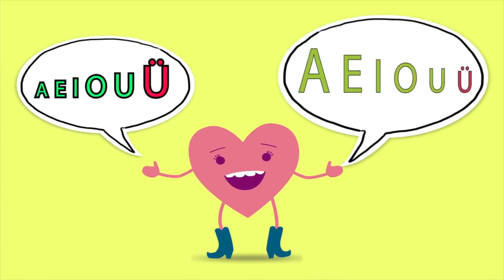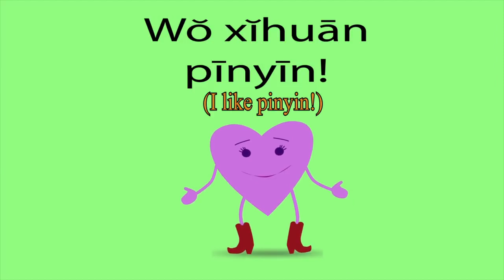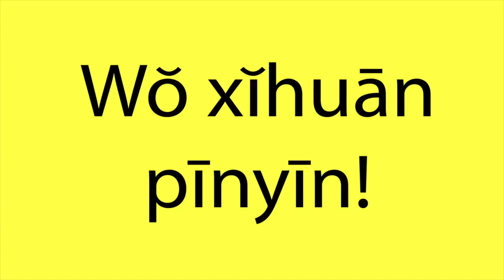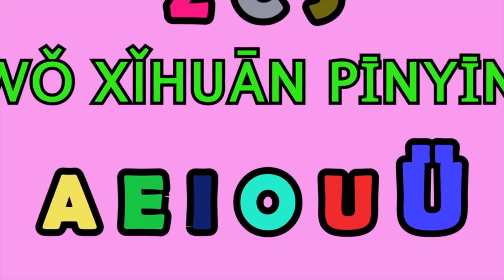aprender chino en pinyin, la pronunción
Aprender los 23 consonantes de chino en Pinyin y los 24 vocales, incluidos vocales compuestos, siguiendo esta  canción, es más fácil y divertida!!